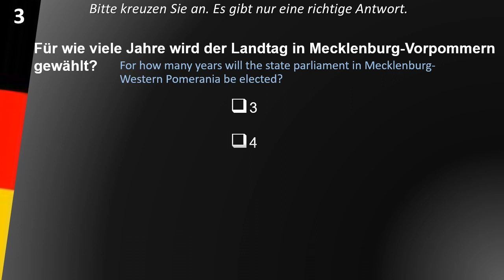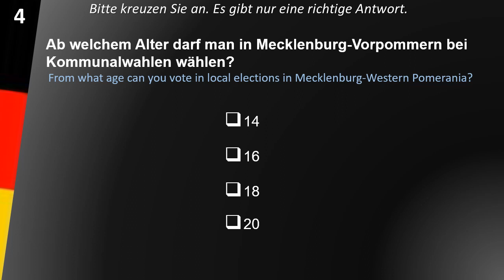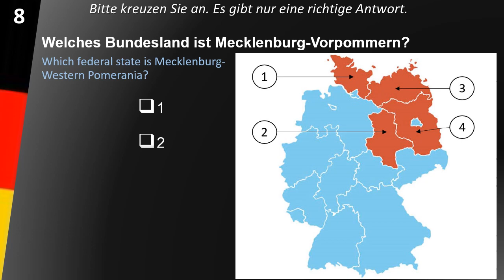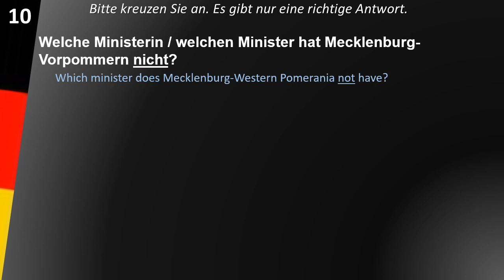Leben in Deutschland und Einbürgerungstest_Mecklenburg Vorpommern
10 Fragen für das Bundesland Mecklenburg Vorpommern
Gesamtfragenkatalog zum Test „Leben in Deutschland“ und zum „Einbürgerungstest“